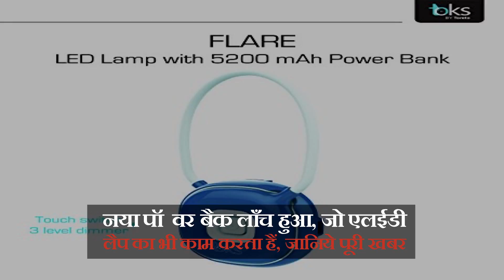पॉवर बैंक हुआ लांच, जो करता है ढेरो काम | समाचार नामा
टोरेटो ने अपना नया पाॅवर बैक लाँच किया हैं। अधिक जानकारी के लिए दिया गया लिंक खोलें